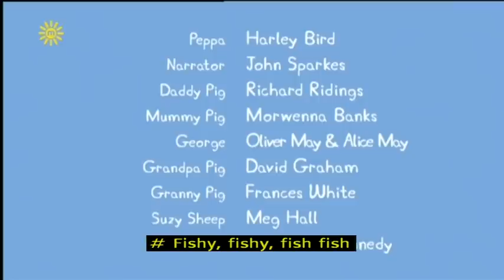Peppa Pig (Series 4) - The Aquarium (with subtitles)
Goldie the Goldfish is feeling a little lonely, so Peppa takes her to the aquarium.